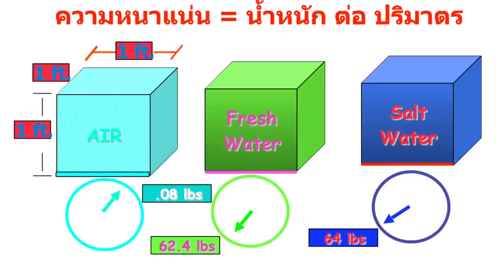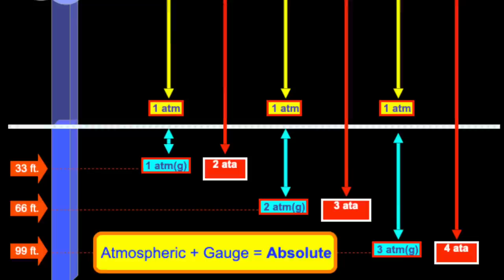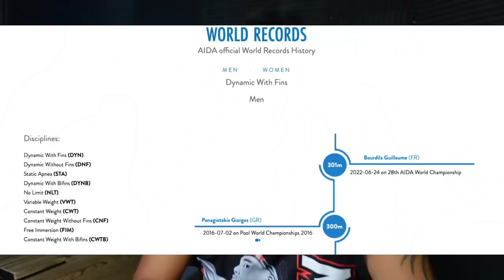ฟิสิกส์การดำน้ำใต้ทะเล 3800 เมตร เรือดำน้ำ TITAN ต้องเจอกับอะไร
ทำคลิป VDO นี้ เพราะว่า มีหลายคนถามและสงสัยในเรื่องแรงดัน ปรกติผมสอนด้านนี้โดยตรง เผื่อใครอยากรู้ ว่าการคำนวนแรงดัน อธิบายไว้ให้ฟังนะครับ
1 ชั้นบรรยากาศ = 14.7 PSI
เหนือระดับน้ำทะเล 0-160 กิโลเมตร คือ 1 ชั้นบรรยากาศ
เรียกว่า 1 ATM = 1 Bar = 14.7 PSI
ใต้ทะเล 1 ATM = 10 เมตร
เพราะนำทะเลมีความหนาแน่นมากกว่า อากาศ 800 เท่า